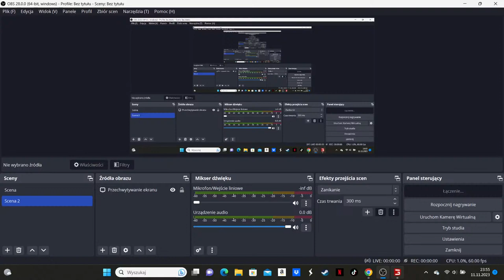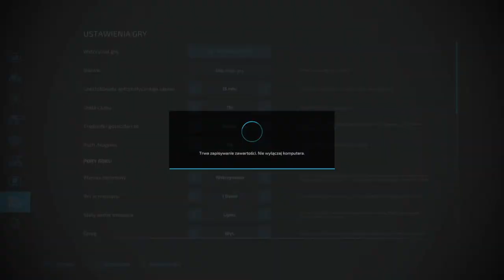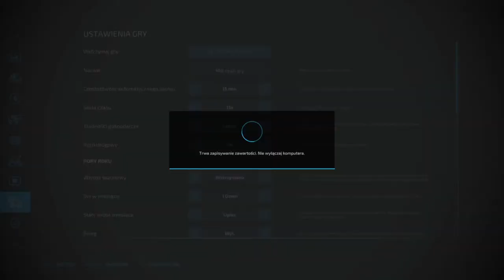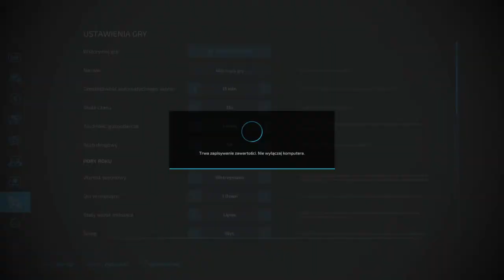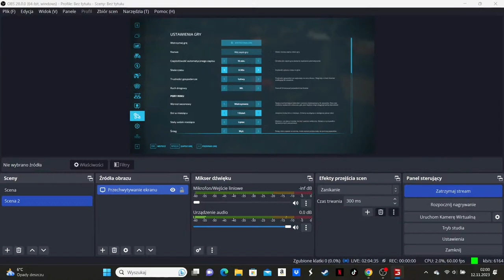FARMING SIMULATOR 22 Sokole G_R_I_N_C_H_P_L